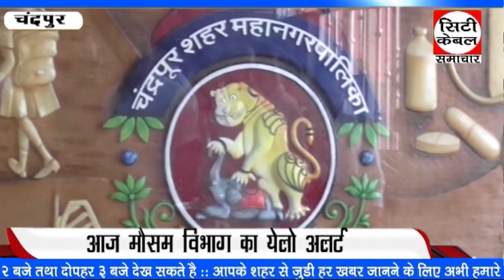05 04 2024 आज मौसम विभाग का येलो अलर्ट City Cable Samachar